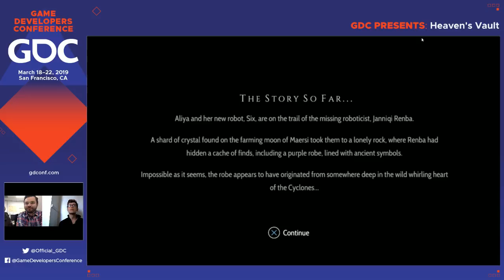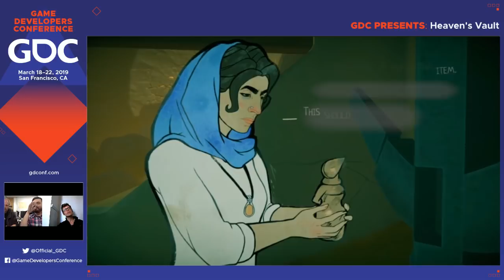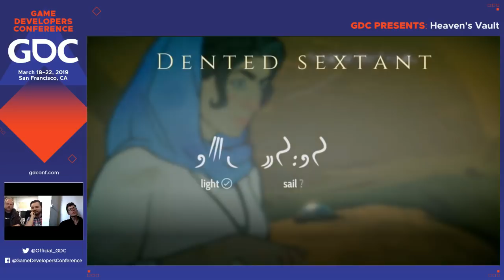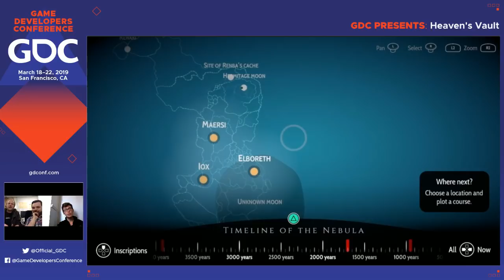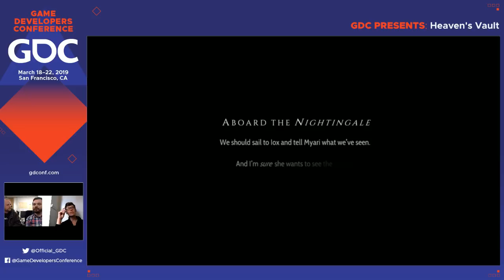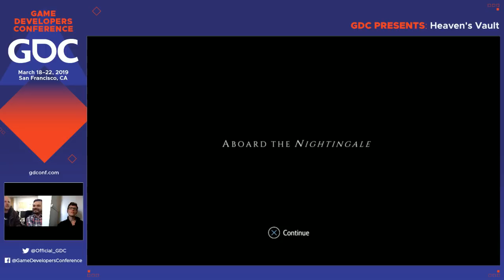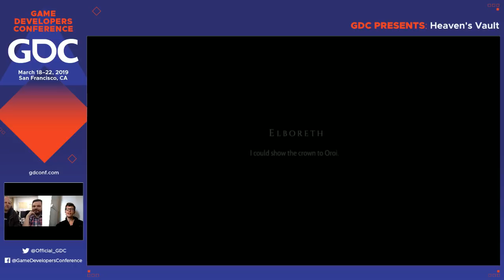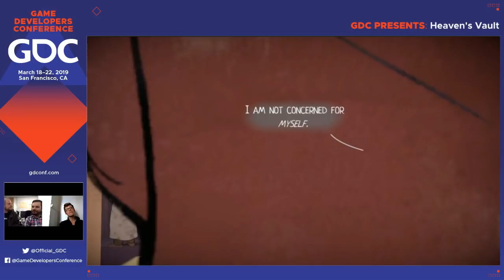GDC Plays Heaven's Vault with Jon Ingold and Joseph Humfrey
The GDC team sits down with the lead developers of Heaven's Vault to learn about the making of this archeological adventure game.